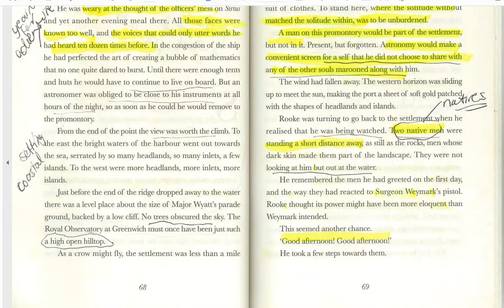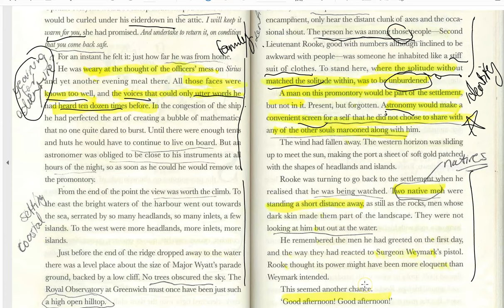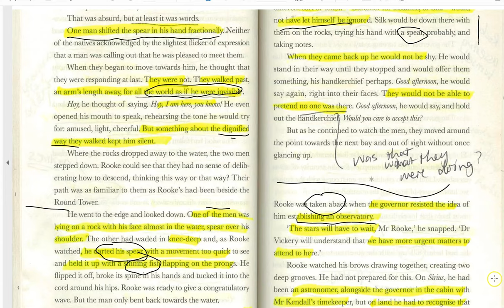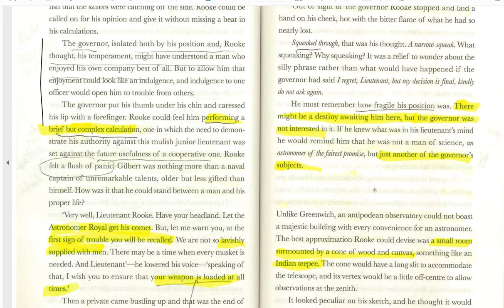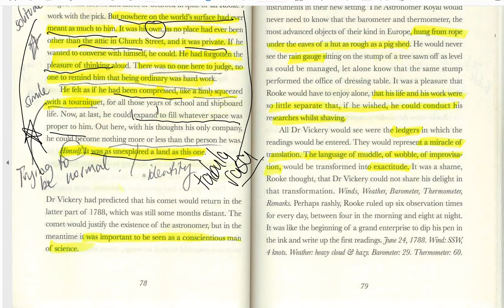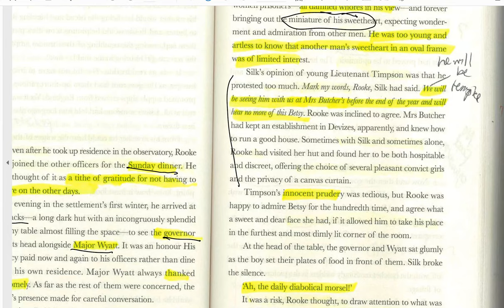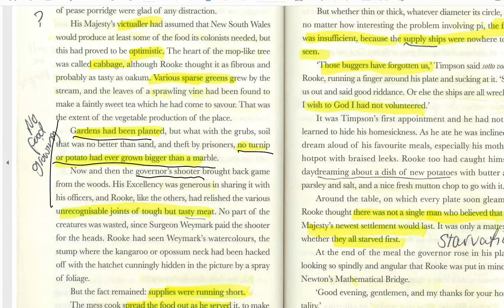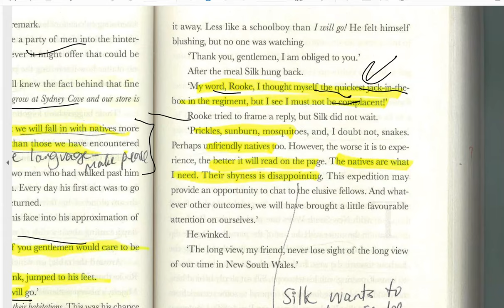The Lieutenant by Kate Grenville - page 67 - 87 annotations and analysis